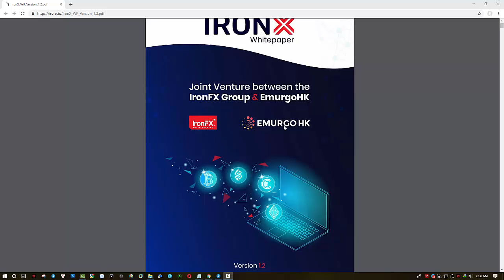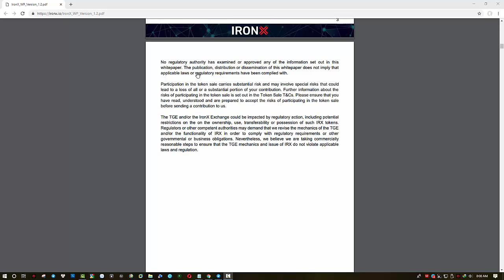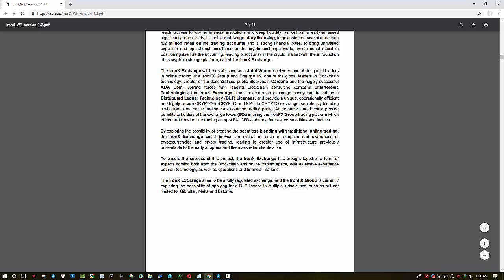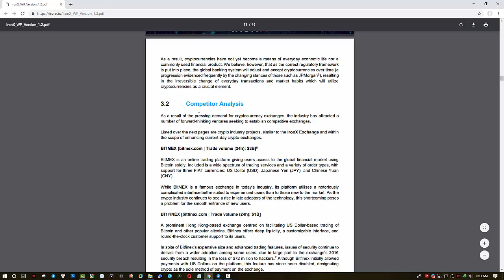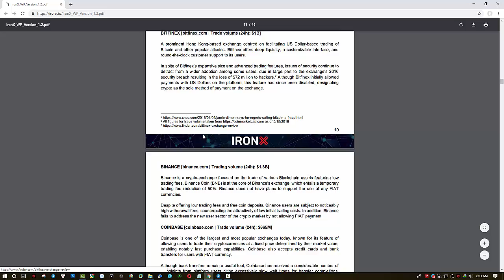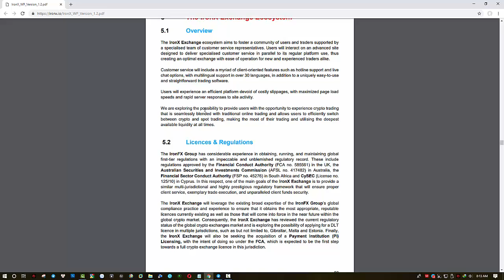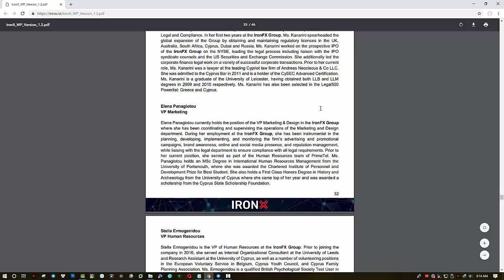IRONX — The Future Cryptocurrency Trading Platform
The material provided herein is general in nature and does not take into account your objectives, financial situation or needs. While every care has been taken in preparing this material, we do not provide any representation or warranty (express or implied) with respect to its completeness or accuracy. For the avoidance of doubt, this article is solely intended to be for general information only and does not in any way constitute as professional advice or financial advice. This is not an invitation or an offer to buy or sell cryptocurrencies, nor is it a recommendation to buy or sell specific types of cryptocurrencies. Trading cryptocurrencies carries a high level of risk that may not be suitable for some. Consider your investment objectives, level of experience, financial resources, risk appetite and other relevant circumstances carefully. The possibility exists that you could lose some or all of your investments, including your initial deposits. If in doubt, please seek independent expert advice.